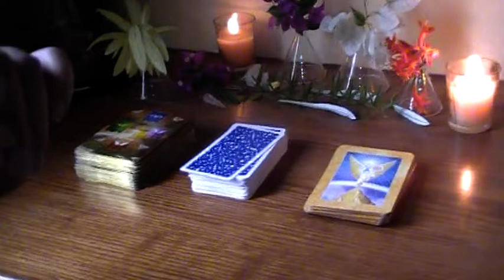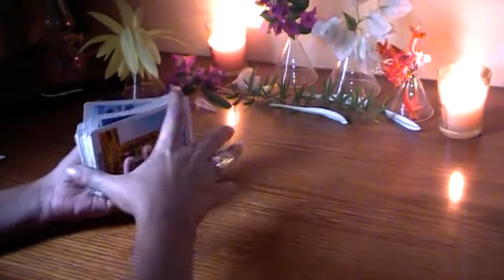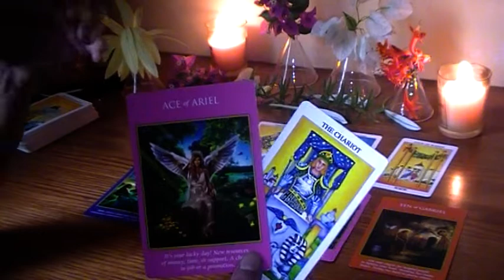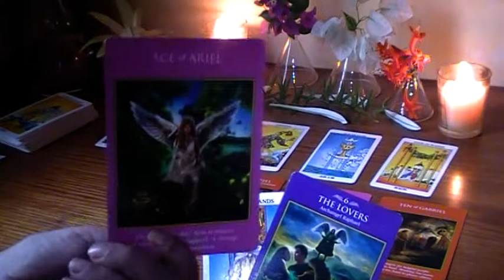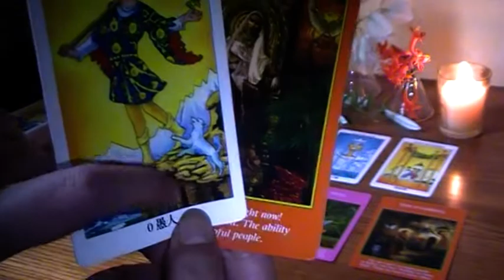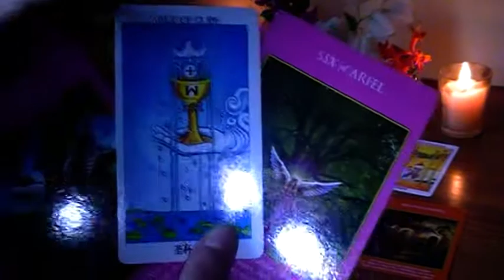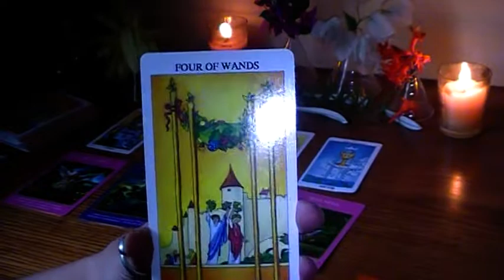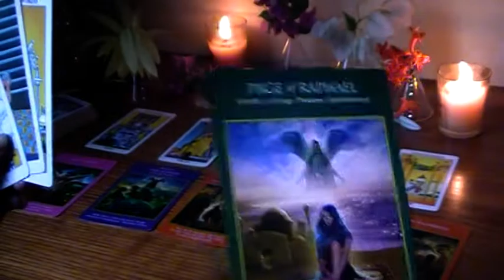Virgo - 11/11 Gateway Reading - Levelling up like nobody's business!!!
Hi Everyone. This is a reading for the upcoming 11/11 sacred cosmic gateway. Hope it helps in some way. Cheers!!